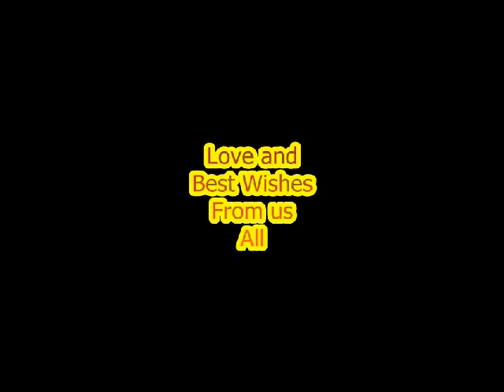Jessica shipperbottom blyton wedding 2014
A Blyton Wedding Lincolnshire